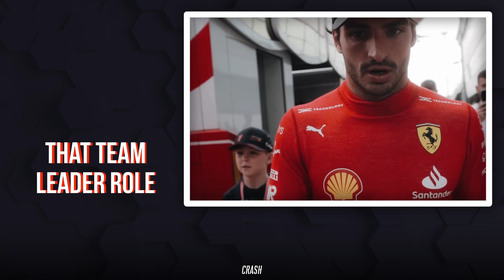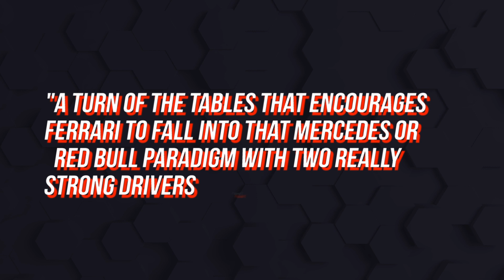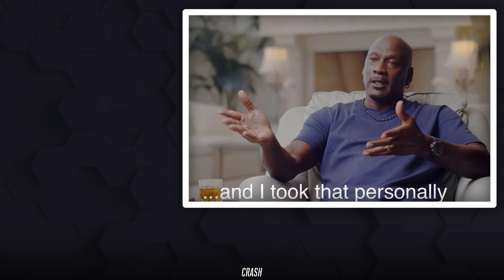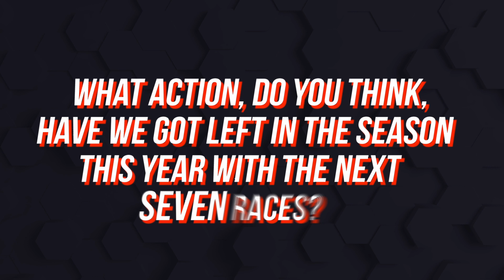How Sainz and Ferrari Won the Singapore Grand Prix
Carlos Sainz and Ferrari took home an exhilarating victory at the 2023 Singapore Formula 1 Grand Prix making them the first non-Red Bull winner of the year so far!

In this video we dive into their current streak of positive results, how Ferrari built off the strengths of Monza to move forward, and just what exactly caused Red Bull to fall so far behind the pace.

Let me know your thoughts in the comments below and make sure to subscribe to this channel for updates and analysis from across the F1 world from us here at the crash.net team.